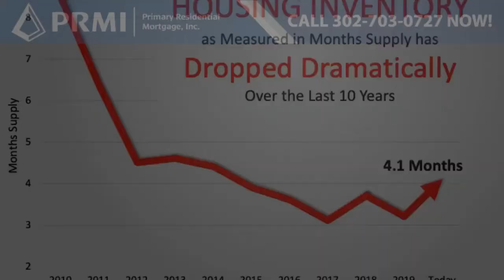Home Prices: It’s All About Supply and Demand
Many may think home prices will depreciate due to the economic slowdown from the coronavirus, but experts disagree.

As we approach the second half of this year, we may actually see home prices rise even higher given the lack of homes for sale.

P.S If you want to take the first step to become a homeowner, Call John Thomas with Primary Residential Mortgage at .